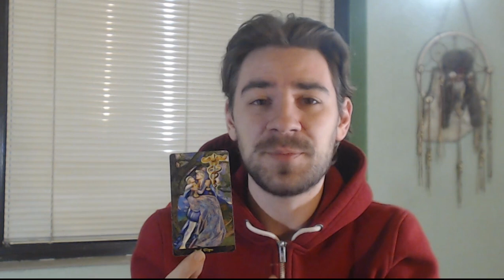SCORPIO! Lunar Eclipse and Full Moon in Leo January 31st 2018: NEW ISSUES POP UP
January 31st 2018 Lunar Eclipse in Leo Tarot Love and Career 5 card reading for all Scorpio Sun moon and rising signs.
Facebook Page where I have contests for FREE READINGS:
Follow me on the free app Instantgo for on-demand services